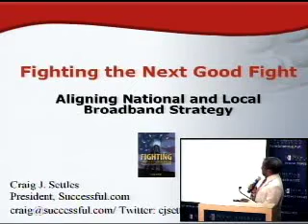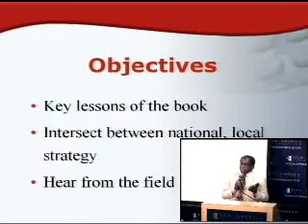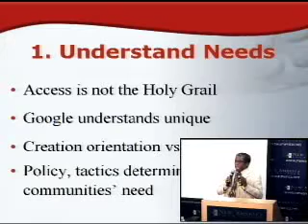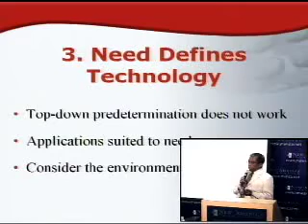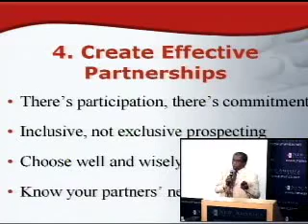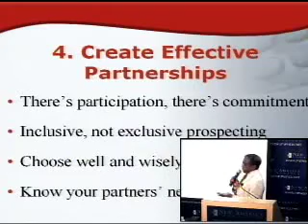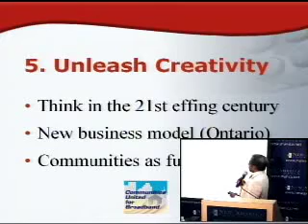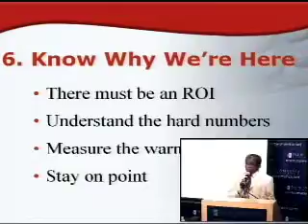What's Next After Broadband Stimulus?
Access to high-speed, affordable and ubiquitous broadband is a necessity in the 21st century. Although Congress allocated $7.2 Billion for broadband projects in the 2009 Stimulus Act, the final application round for funding has closed. The Federal Communications Commission (FCC) estimates that an additional $350 billion is needed to expand high-speed connectivity nationwide; meaning cities and communities will need to explore other options for bringing broadband to their residents, businesses and institutions.

On June 10th, 2010, Craig Settles will present key lessons from his book, Fighting the Next Good Fight: Bringing True Broadband to Your Community. A broadband business strategist, marketing expert, author and internationally renowned speaker, Craig Settles helps organizations use broadband technologies to improve local government's operating efficiency, as well as promote local economic development.

Fighting the Next Good Fight offers guidelines to action for government administrators and IT staff, private-sector companies, community stakeholders and economic development professionals. These serve as the foundation to build a financially sustainable broadband networks in communities across the country.  Government initiatives, private sector entrepreneurship and community efforts can all play a role as the next catalysts for municipal and community broadband and help bridge the digital divide.

Bryan Sivak, Chief Technology Officer of the District of Columbia, Joanne Hovis, President-Elect of NATOA and President of Columbia Telecommunications Corporation and Gary Carter, Analyst at City of Santa Monica Information Systems Department will respond to Mr. Settles' presentation.